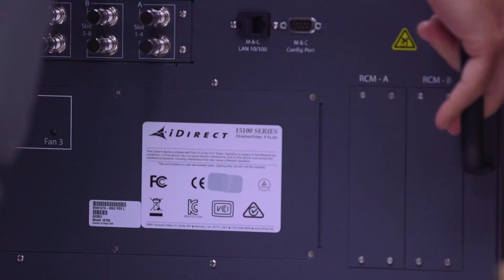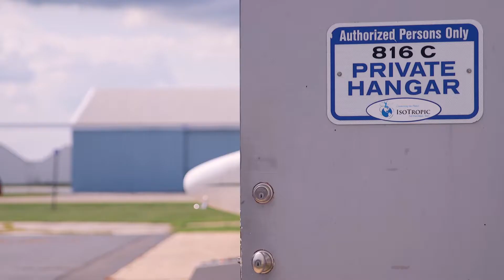Building a Business Together - An Inside Glimpse at How IsoTropic Networks Operates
IsoTropic Networks is a boutique service provider in the VSAT market focused on enterprise, maritime, and oil and gas industries. They face the same challenge as any service provider in an age of rapid industry growth: to deliver higher network performance and compelling new services, while lowering operating costs.

As one of iDirect’s partners, they recently upgraded their entire network infrastructure. Why? The satellite communications industry is growing fast, and iDirect provides future-proof infrastructure to run both Evolution® and iDirect Velocity® networks with advanced capabilities to leverage HTS and DVB-S2X, for the lowest total cost of ownership and highest level of customer service, something very important to IsoTropic Networks.

“We chose iDirect because we want to continue our role as a trusted presence in the satellite industry. This upgrade will provide the infrastructure foundation to launch Isotropic’s next generation of services and prepare us for future customer requirements,” said Hank Zbierski, chief catalyst, IsoTropic Networks.